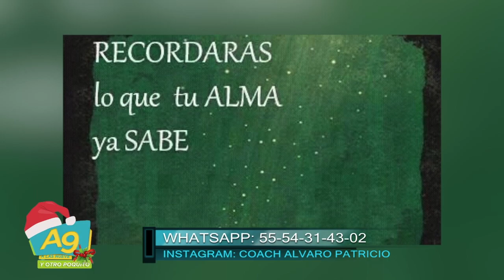A Las 9 COACH ALVARO PATRICIO CON EL TEMA: EL SILENCIO TAMBIEN TIENE RESPUESTAS